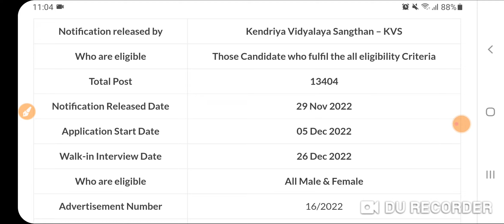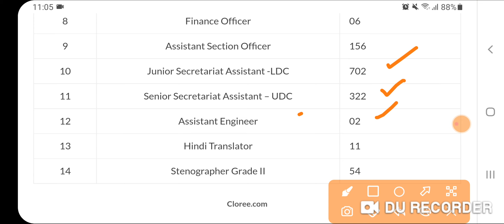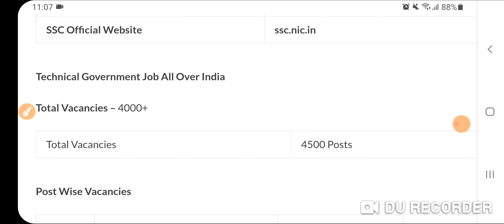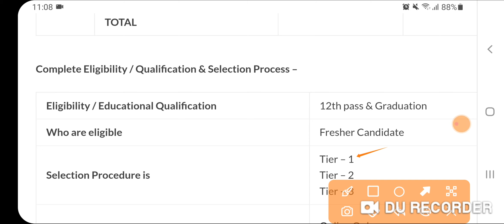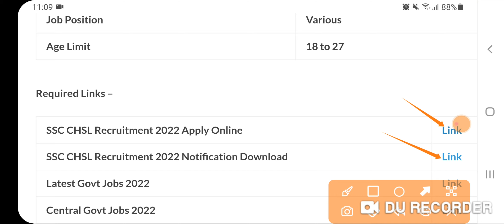ਪੰਜਾਬ ਵਿੱਚ 17400 ਅਸਾਮੀਆਂ ਆਈਆਂ - Punjab Govt Jobs Dec 2022 | Punjab Govt Jobs in December 2022 | Meet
Govt Jobs Best Study Material 👇

1.

2.

3. Punjab Patwari Agriculture(Top 500 MCQ)

4. Best Punjab GK Book for all Punjab Govt Exams-Pdf

 6. India GK(1000+ Mcqs)-Specially for Govt Exams-